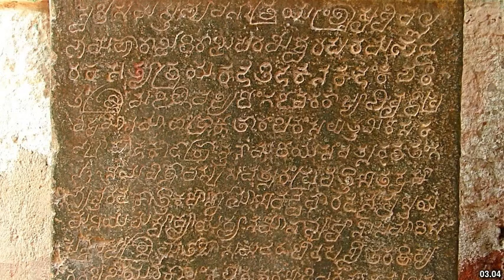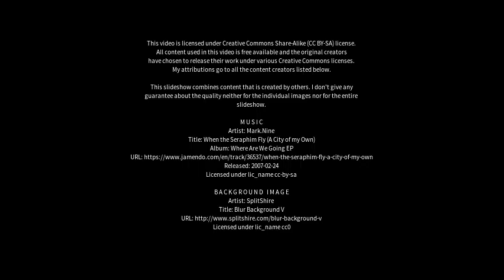Best places to visit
Best places to visit - Binka (India) Best places to visit - Slideshows from all over the world - City trips, nature pictures, etc.